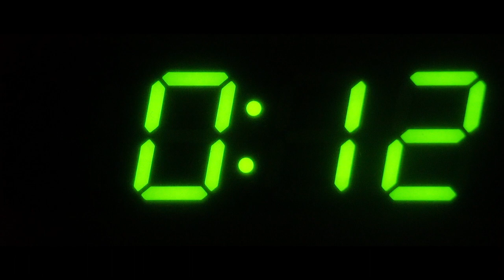A Tale of the Laundry Game Trailer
LAFA Winner, January 2020.